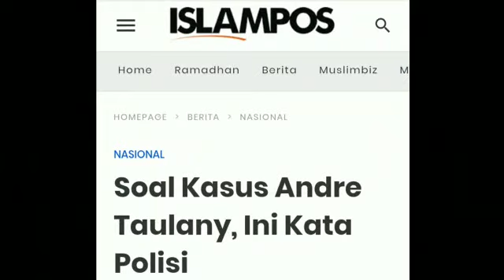P0L!S! BUKA SUARA S0AL ANDRE TAULANY H!NA NABI SAW;INI TALK SHOW;PILPRES 2019,KPU;BAWASLU